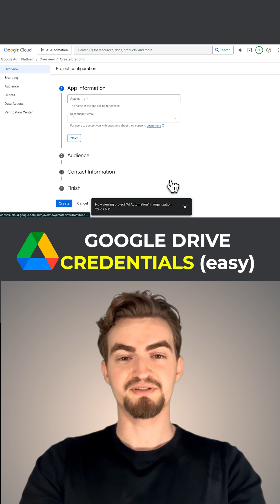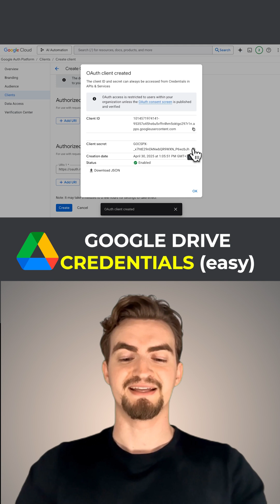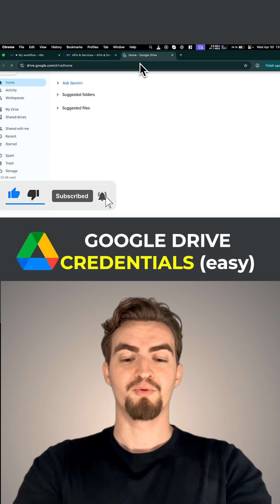Connect n8n to Google Drive: Set Up Credentials in Seconds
In this quick 30-second tutorial, learn how to connect your Google Drive credentials in n8n for fast and easy automation. Perfect for beginners!